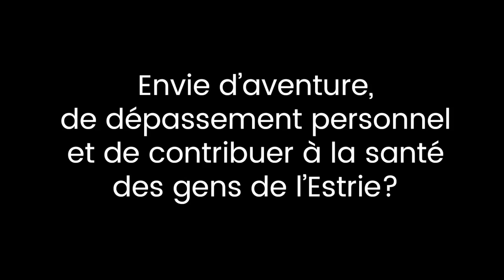Défi Acotango 2017 -"Join the club"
En octobre prochain, des participants iront gravir l'Acontago, en Bolivie afin d'amasser des fonds pour l'unité des soins intensifs de l'Hôpital Fleurimont du CHUS. Il est encore tant de joindre le groupe ! Informez-vous !